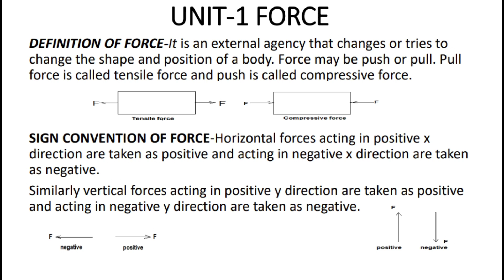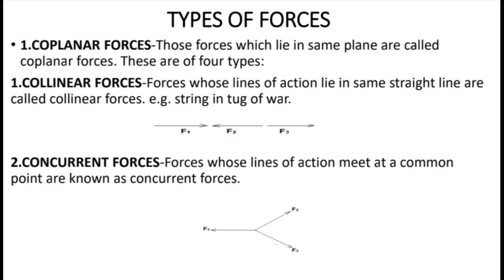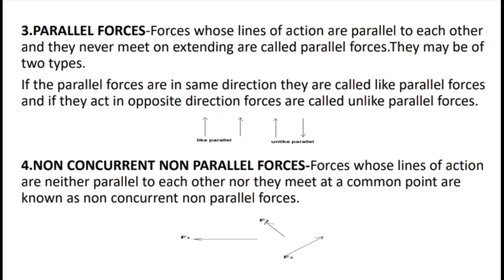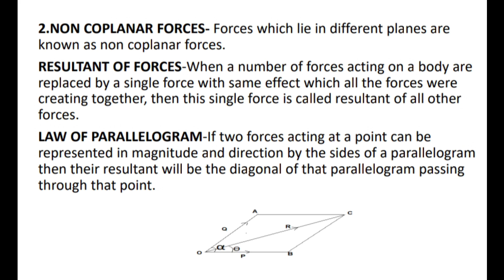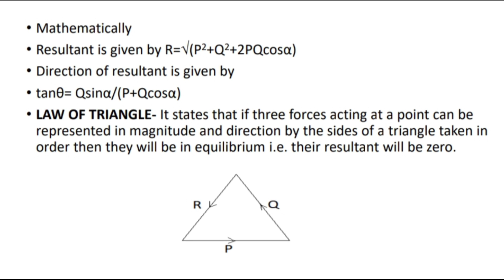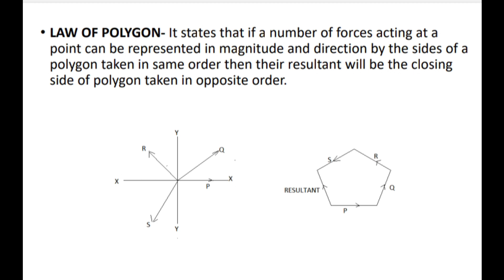Lecture 1:Force,parallelogram law and law of transmissibility of forces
A lecture for BTech first year students of AKTU
Force,resultant,parallelogram law,polygon law,law of transmissibility of forces